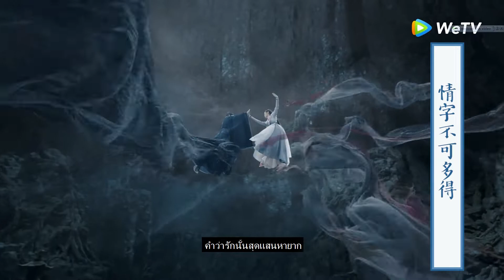[MV] หมดหนทาง (孤注) - Sitar Tan (谭维维) | Ost. Who Rules the World ซับไทย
เพลงประกอบซีรีย์เรื่อง Who Rules the World
Sitar Tan (谭维维) - หมดหนทาง (孤注)
ซับไทย Peath K.K.
ซีรีส์บอกเล่าเรื่องราวของเฮยเฟิงซีผู้สง่างามไร้ผู้ใดเปรียบกับไป๋เฟิงซีหญิงงามมากความสามารถ เป็นตำนานรักของจอมยุทธ์ที่จับมือกันท่องไปทั่วยุทธภพ เวลาผ่านไปสิบปี ความรักของพวกเขาเบ่งบานท่ามกลางกองเลือด หลังสงคราม เฮยเฟิงซีได้เข้าใจหัวใจตนเอง เขายอมเสียสละวิชาของตนเองจนหมดสิ้นจึงช่วยชีวิตไป๋เฟิงซีเอาไว้ได้สำเร็จ
รับชม Who Rules the World พากย์ไทย-ซับไทย ได้ที่